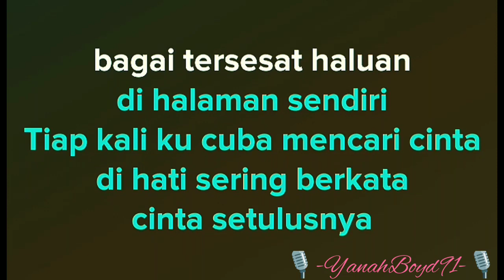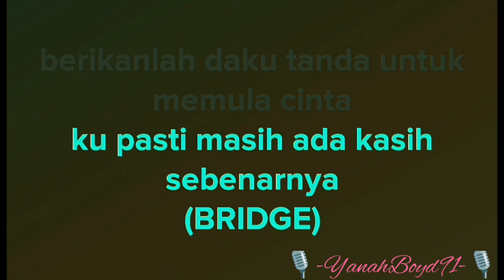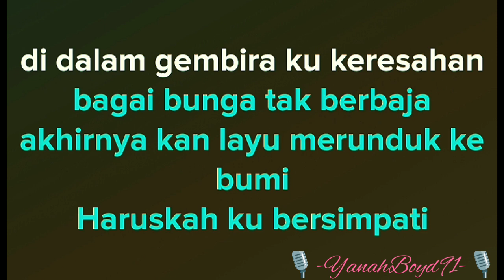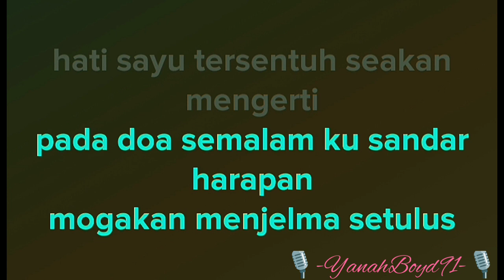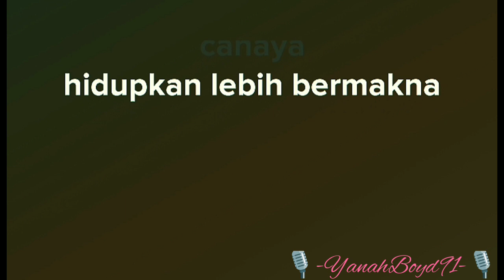Sebenarnya Cinta - Azmani (Karaoke)🎙️💕